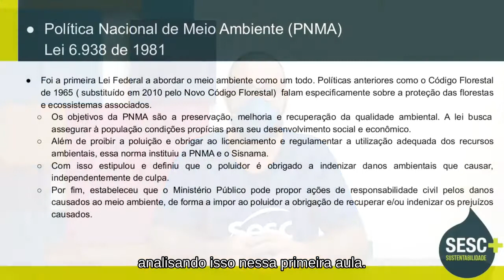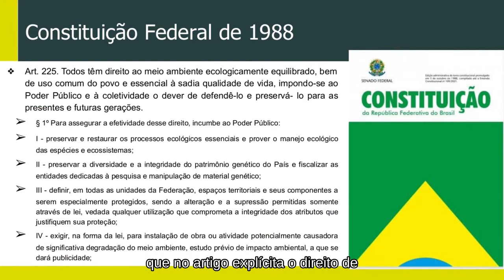Curso Introdução a Legislação Ambiental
Nesta programação abordamos as principais leis ambientais brasileiras e suas aplicações em diversas atividades.